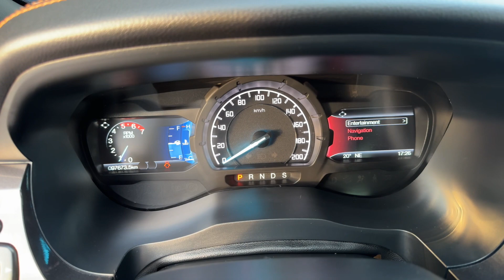Ford Ranger 3,2/2020 schwarz